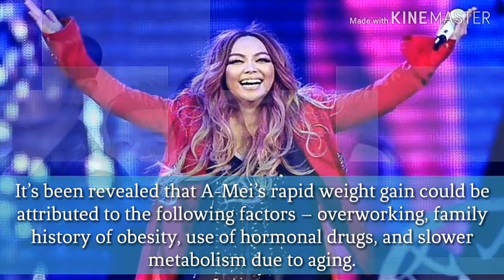Why A-Mei is Unable to Lose Weight